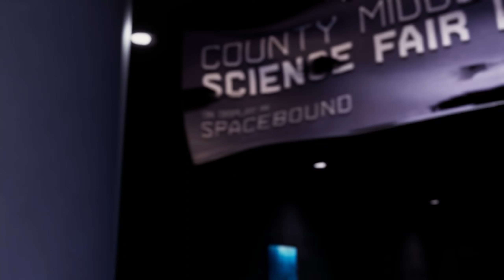SPIDER-MAN MILES MORALES ENDING | PC Gameplay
A wild ride but we're finally at the end. Doing what we do best we had to stop our best friend from taking things too far and save our city. What a great story this was.

Just a brotha trying to run through some video games. If you’re reading this, Welcome to Ant's official gaming channel!